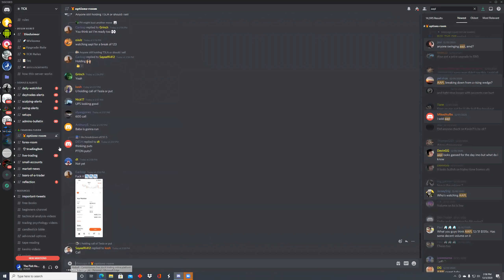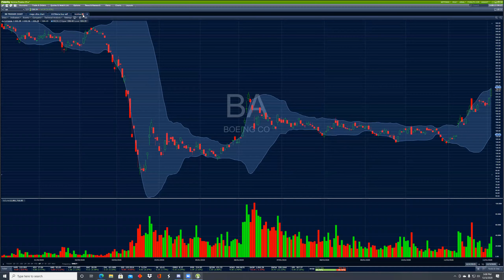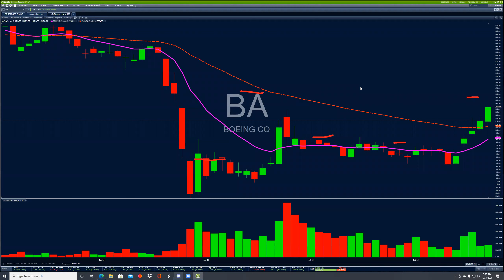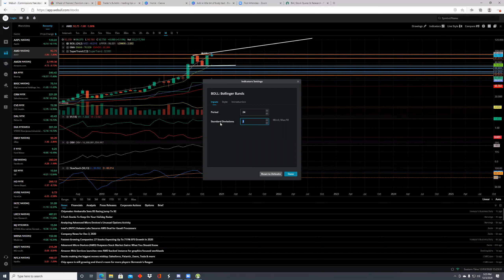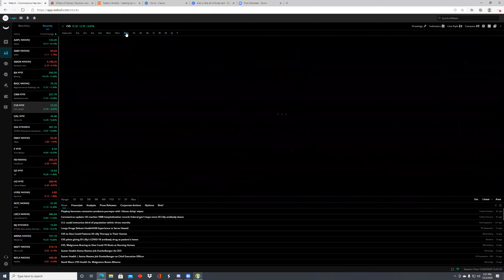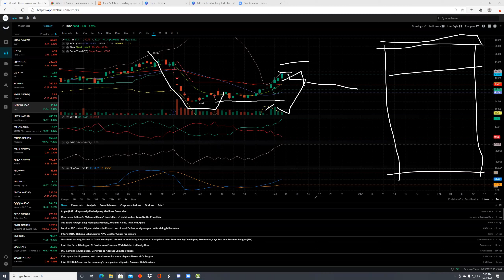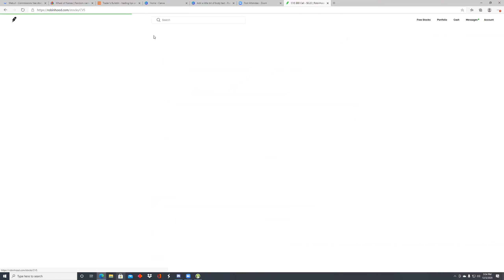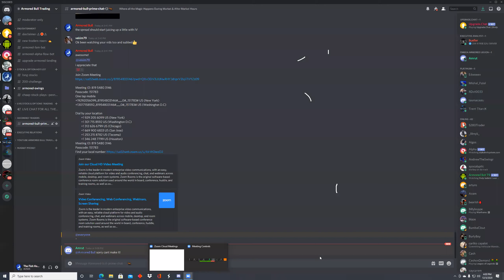LIVE ZOOM ARMORED BULL TRADING 12/03/2020 CALLED SOME SHOTS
LIVE ZOOM from 12/03/2020 CALLED SOME SHOTS

CVS, TSLA, AMD, BA, INTC, ATVI, EA

NOT TRADING ADVICE

ABOUT 1 HR VIDEO

START AT 10 MINUTES ROUGHLY